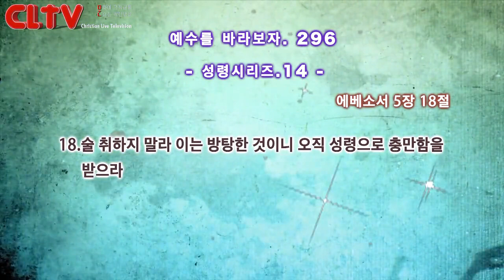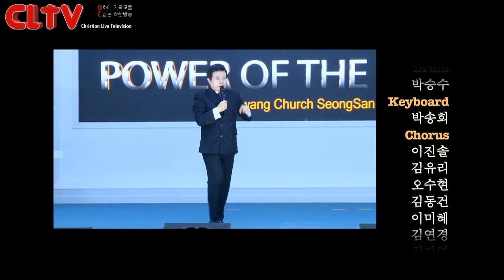CLTV 파워금요예배ㅣ예수를 바라보자(296회)ㅣ'성령 시리즈 14'ㅣ화광교회(윤호균 목사)